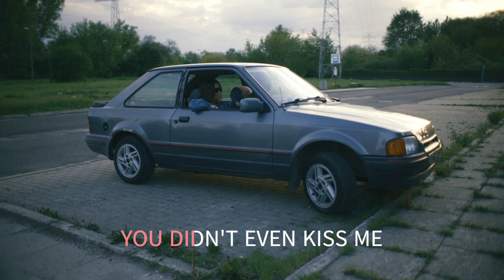POOR SIDE OF TOWN THE LETTERMEN WITH SING ALONG LYRICS